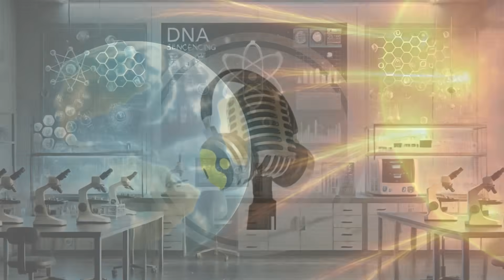Solar Flare Hits Earth, Hawaii Blackout | WION Podcast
A rapidly growing sunspot region is facing Earth, sparking G1-level geomagnetic storm warnings. It has already produced an M1.5-class solar flare, causing radio blackouts in Hawaii. Scientists warn that more flares could erupt in the coming days as the active region intensifies.